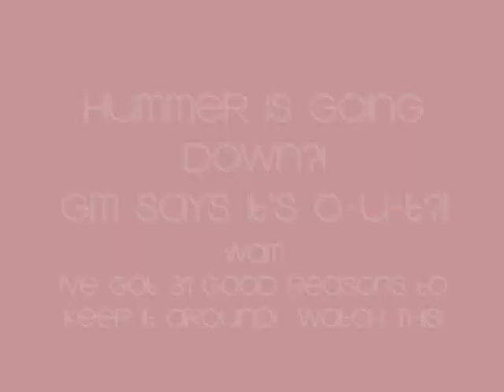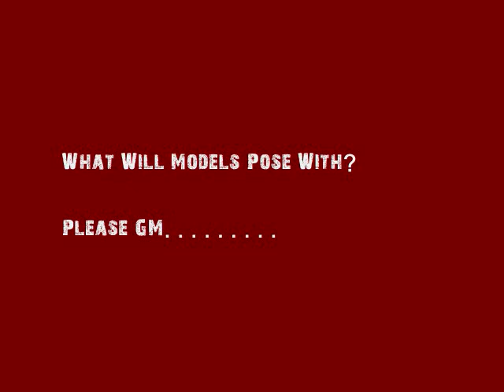31 1/2 Reasons To Keep Hummer Alive With GM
I'm a Jeep guy, so I couldn't have given a shit when I heard on CNN that GM was strongly considering closing the HUMMER division.  But then I thought, they gotta be good for something!  Maybe we should fight to keep them after all!